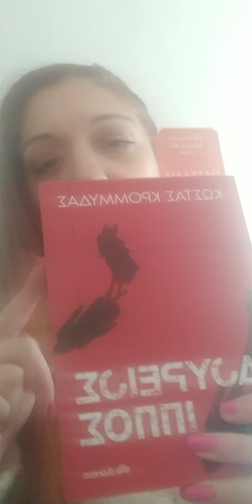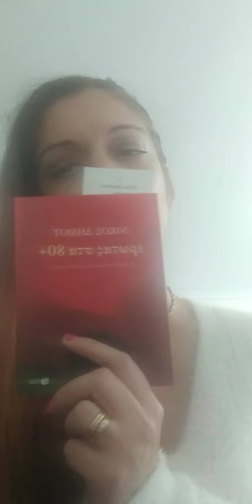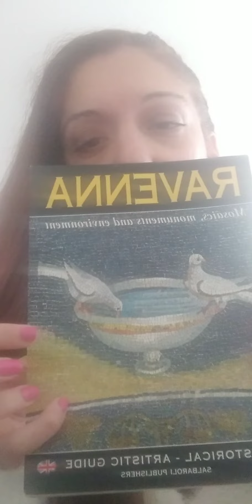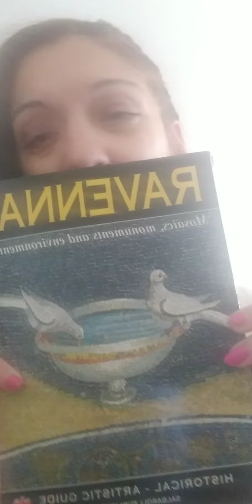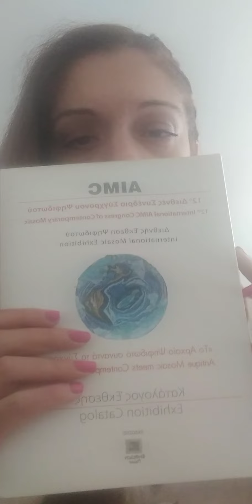HAUL ΛΙΓΑ ΑΠ ΟΛΑ#mini haul